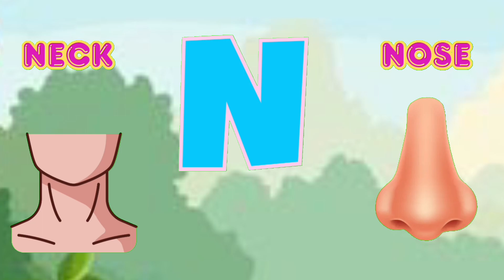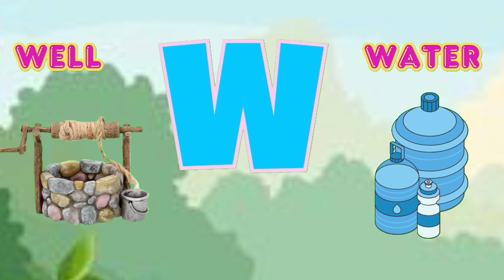Alphabet Adventure for Kids: A to Z Learning Fun with ABC Explorers